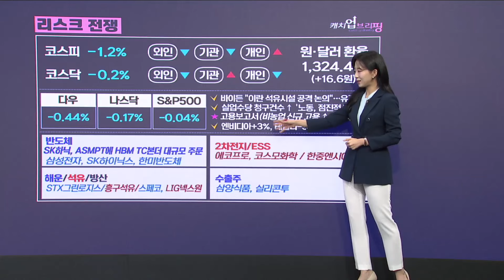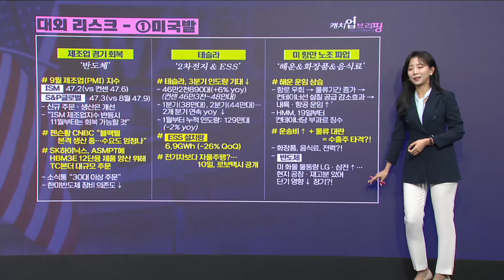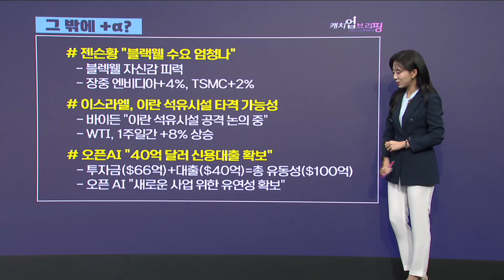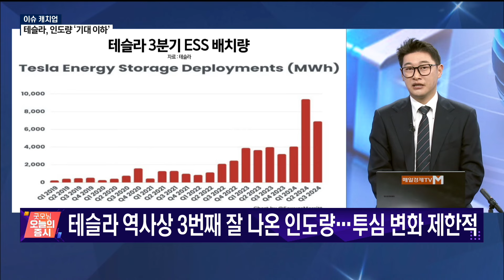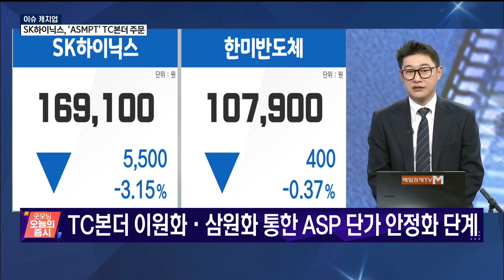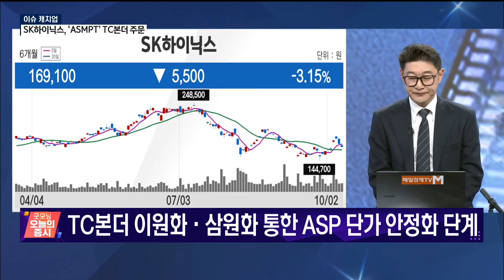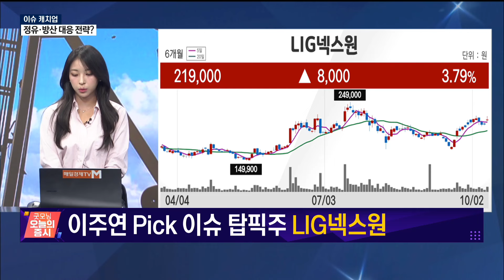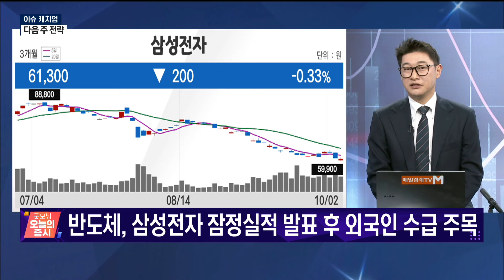[이슈 캐치업] 테슬라 3분기 인도량 하회, 2차전지는? [오전 6시 55분]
테슬라 3분기 인도량
(출연: 이주연 M인베스트먼트 대표, 이화진 iM증권 신사업추진팀 과장)
/ 이슈 캐치업/ 매일경제TV